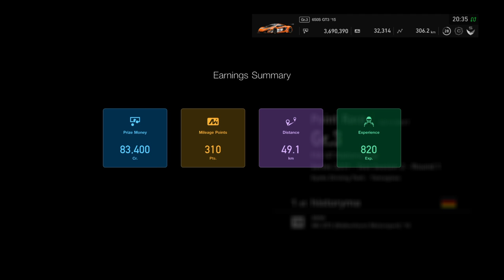Gran Turismo™SPORT FIA GT Nations Cup Test Race 6 Kyoto Driving Park McLaren 650S GT3 Onboard